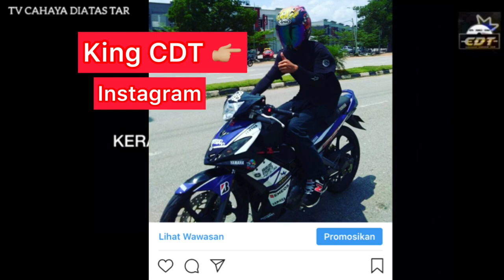ENJIN EX5 CLASS ONE SPEC 58 | PADU MESIN MASA KINI